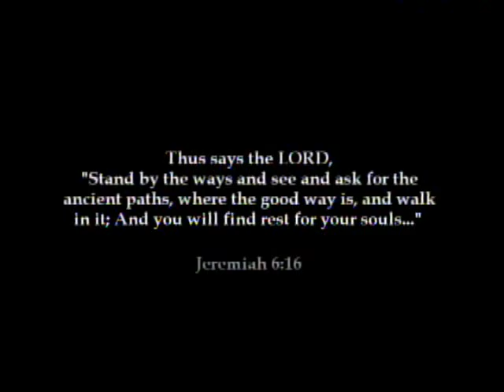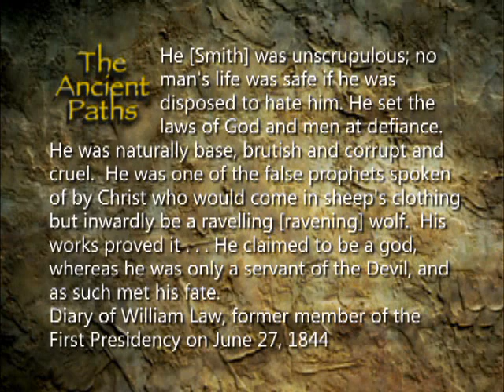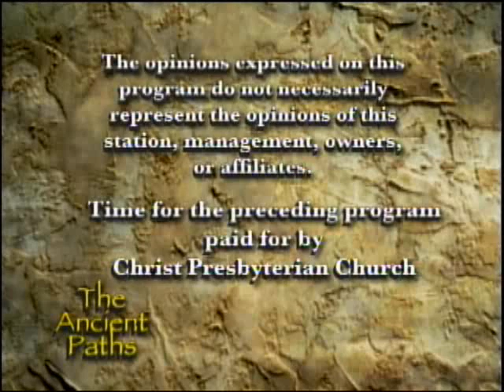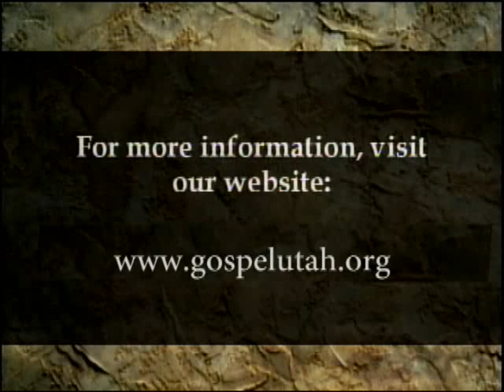The Ancient Paths - Grant Palmer, William Law Leaves Joseph Smith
This is the "The Ancient Paths" Christian television program, hosted by Pastor Jason Wallace.